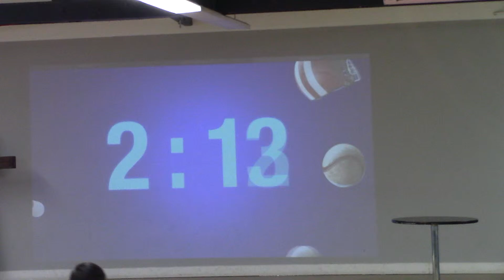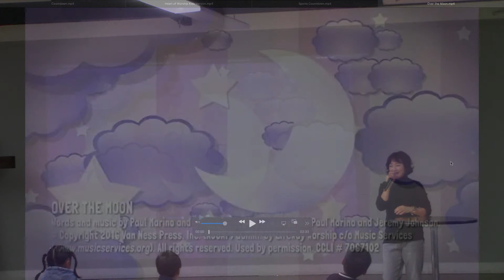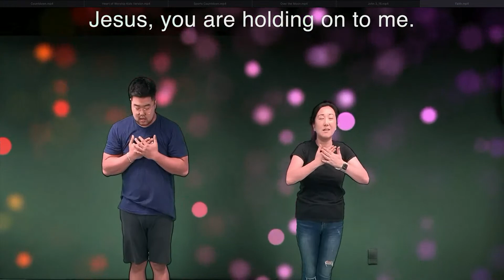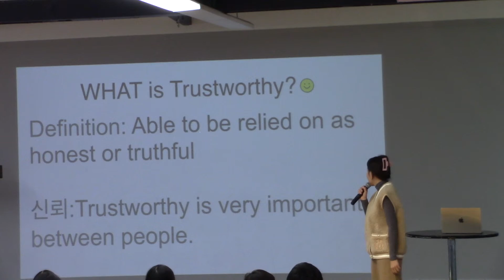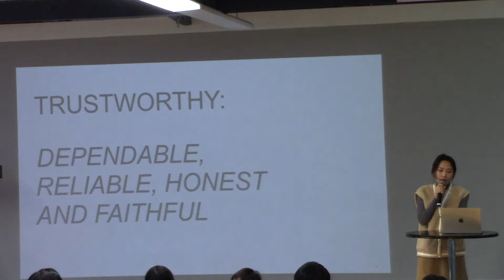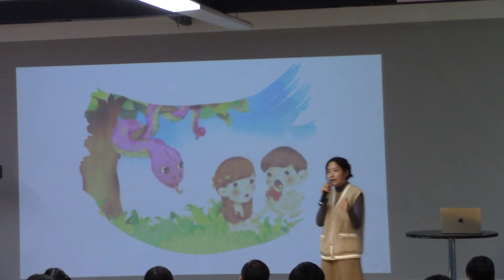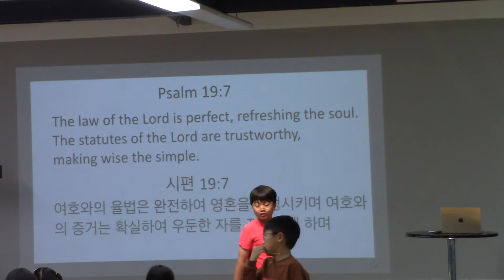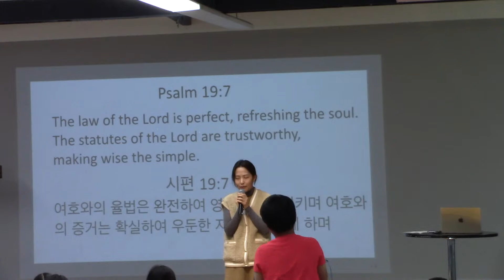11/15/2022 LOVELYGEMS Miracle Blessing Service